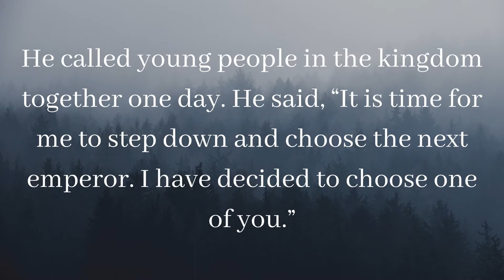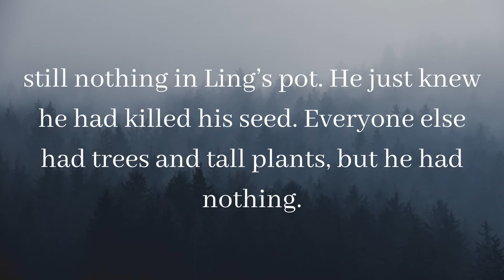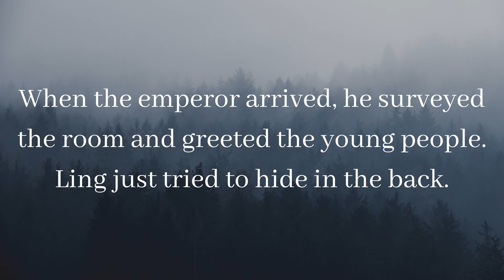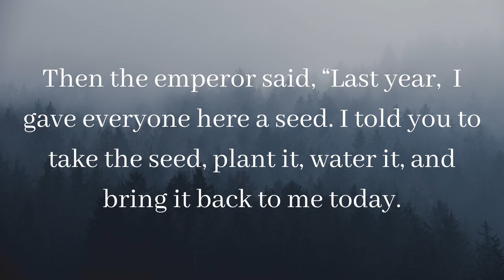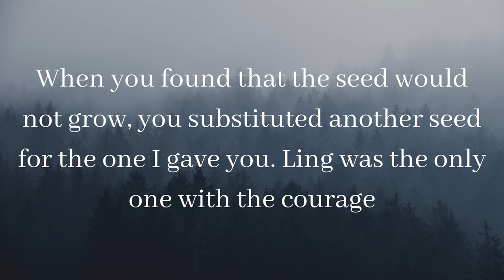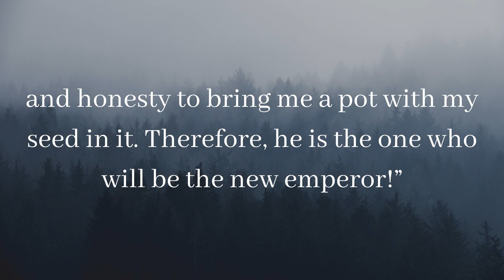The Emperor's Seed. Moral Short Story